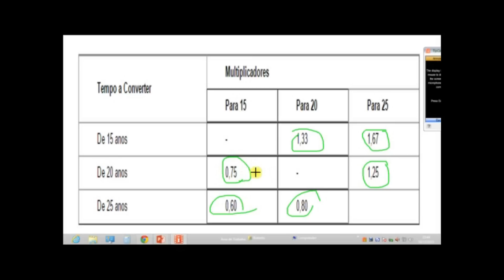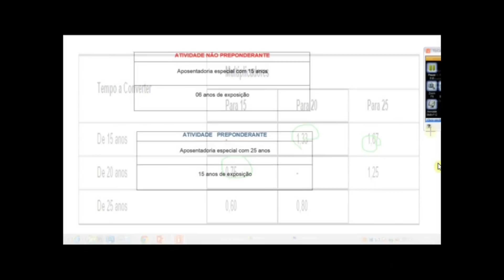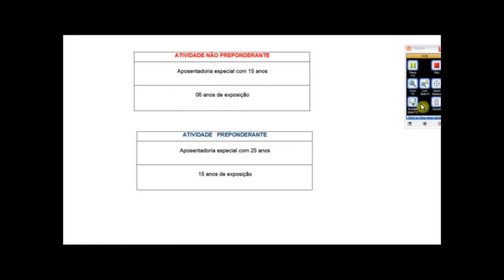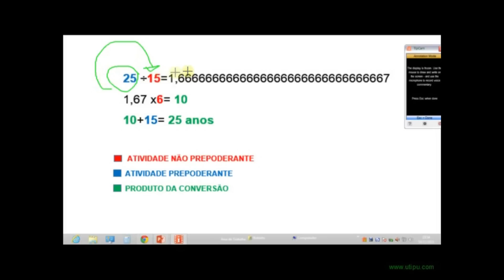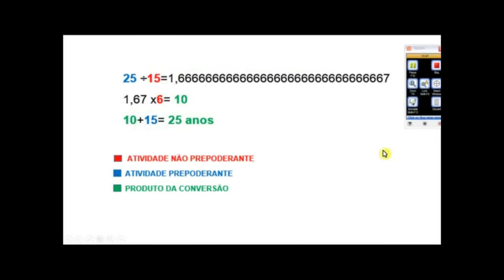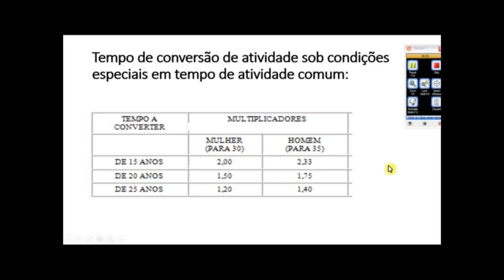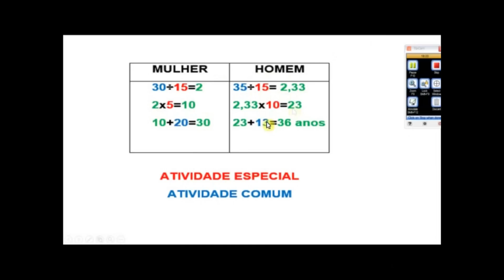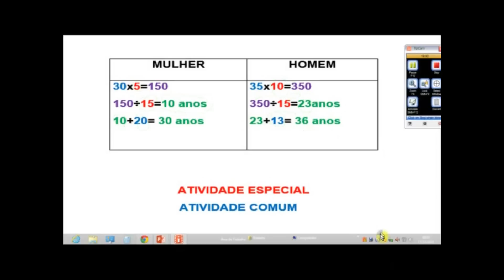Aposentadoria Especial,aprenda cálculo de conversão-concurso INSS!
Estudo para o concurso do INSS,aprenda a fazer o cálculo de conversão do tempo exercido em alguma atividade que ofereça risco à saúde pode fazer com que o trabalhador consiga se aposentar com 15, 20 ou 25 anos na profissão, desde que tenha carteira assinada e comprove que, de fato, esteve exposto a condições nocivas para sua saúde,aprenda aqui a fazer o cálculo de conversão do tempo especial para especial e comum.